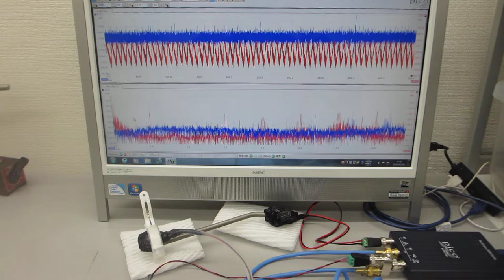超音波発振制御プローブの製造技術（超音波の送受信テスト）